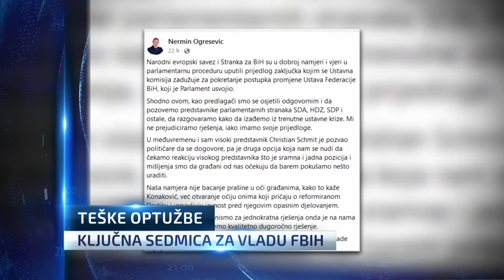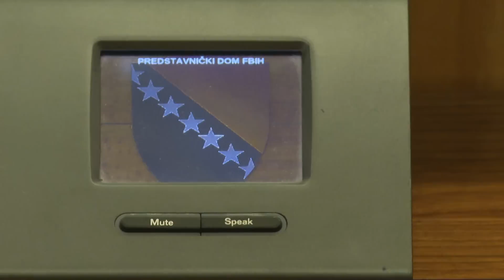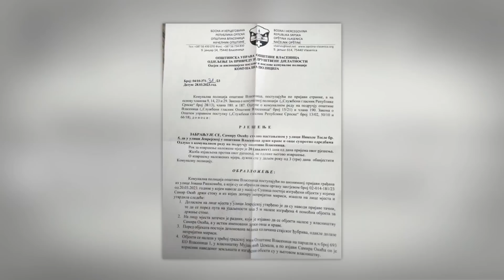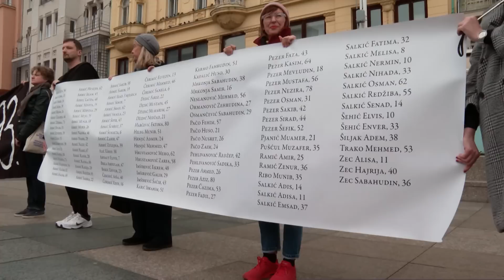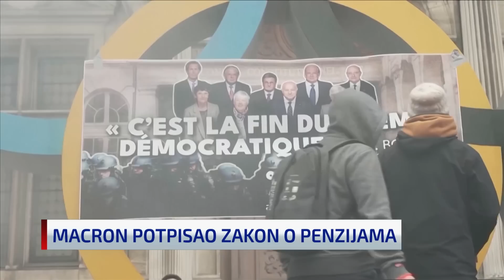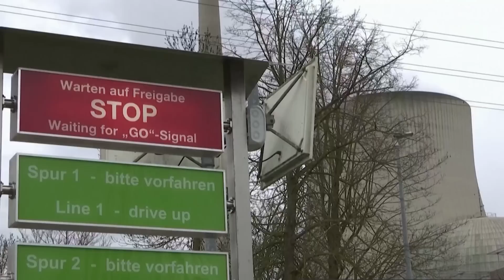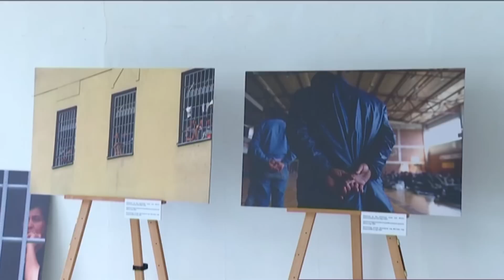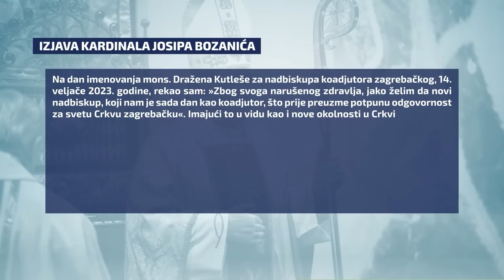Dnevnik u 19 /Sarajevo/ 15.4.2023.